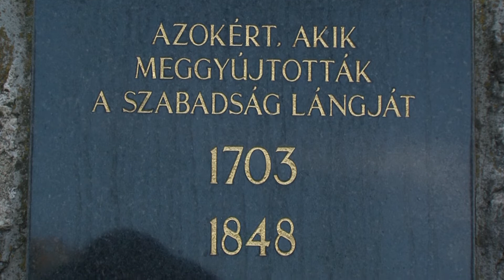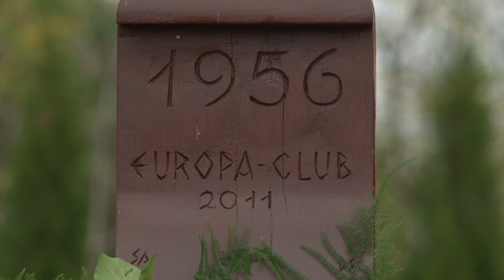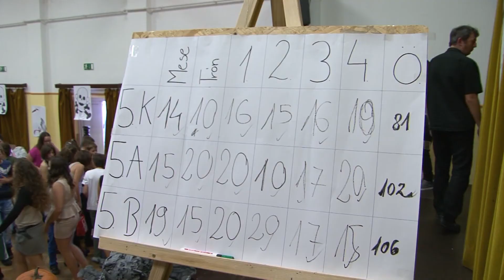JTV Híradó 2013/43 - 2013.10.27.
Városi 56-os ünnepség a Szabadság Emlékoszlopnál | Jánossomorján és a gyásztéren is emlékeztek 56-ra | Közel százan a véradáson | Halloween-hangulatú gólyabál